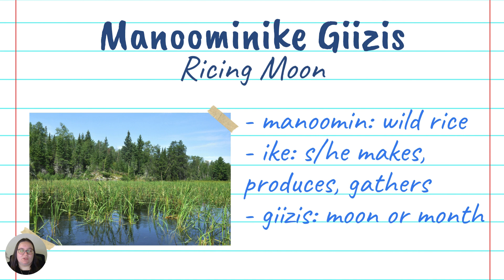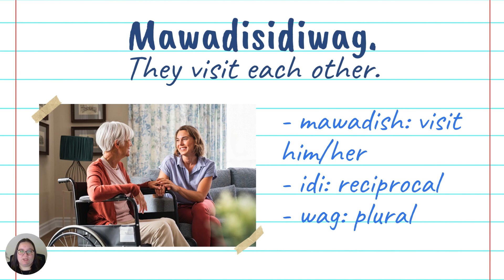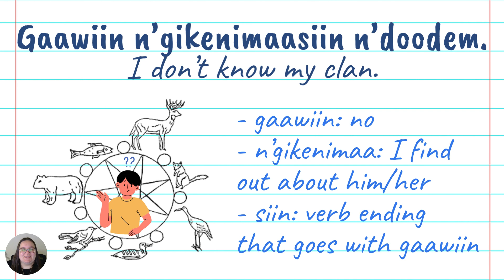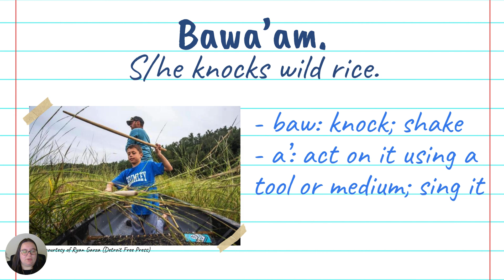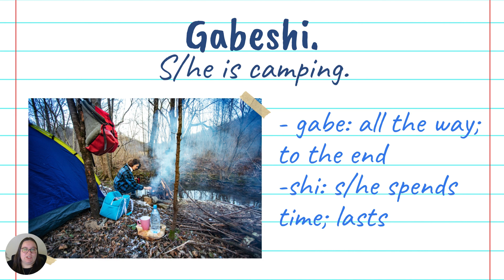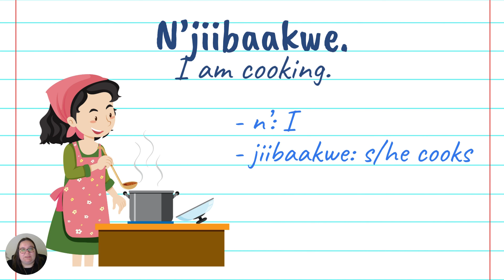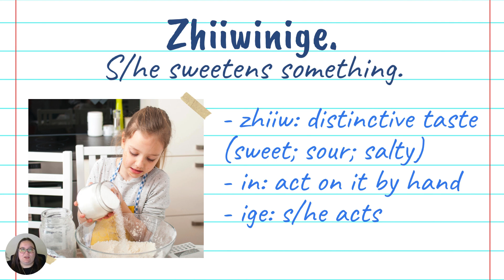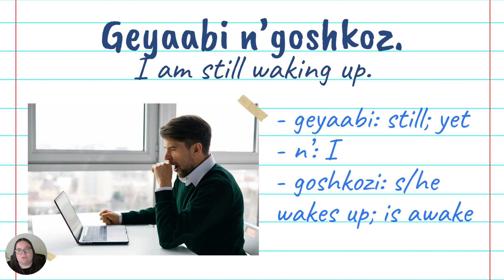Ricing Moon Anishinaabemowin Calendar - August 2024 - Bay Mills Language and Culture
Mino Manoominike Giizis – Happy Ricing Moon! ☀️

In Anishinaabemowin, manoomin (wild rice) is known as “the good berry” (mino – good; min – berry). Not only has this aquatic grain long been a staple food for Anishinaabeg, but it also has spiritual significance in our communities. One of our most important aadizokaanag (stories), the Anishinaabe Migration Story, centers wild rice as the telltale sign that our Ancestors found where they needed to be – “the place where food grows on the water.”

Manoomin (which is actually not rice, but the seed of a marsh grass) has sustained Anishinaabe people for centuries as a highly nutritious food, rich in vitamins and minerals. According to the Great Lakes Indian Fish and Wildlife Commission, manoomin is a good source of dietary fiber, protein, niacin, folate, and zinc. Manoomin can be eaten plain, with simple toppings like butter or syrup, or be made into a sweet or savory dish. Try adding it to soups, salads, berries, oatmeal, casseroles, or anything else you can think of! Any Indigenous cookbook likely has delicious recipes including wild rice.
The Anishinaabe way of hand-harvesting and processing manoomin brings it through many steps before it makes its way to your table. It also honors manoomin as one of our relatives, with its own spirit. The harvest usually takes place from late August to early September. Crews of two or more people are needed to harvest. After offering their semaa (tobacco), harvesters paddle their canoe or small boat gently into the shallow, quiet waters of inland lakes and slow-flowing streams where manoomin lives. Once in the wild rice bed, one person gently pushes the canoe forward using a long wooden push pole, preferable to a paddle as the pole will not disturb the fragile lake bottom or rice roots. The second person uses two long wooden sticks called rice knockers to collect the rice. One knocking stick is used to bend the stalks over the canoe while the other is used to gently knock the stalks so the rice falls into and around the canoe. The gentle care taken during harvest ensures that the plant is not damaged and that the rice falling into the water seeds the area, making next year’s harvest hopefully even more plentiful.

After harvesting, the manoomin must be dried on tarps, parched, danced, winnowed, and finished. To parch the rice, it is heated over a fire in a metal washtub. This dries the rice completely, making it non-perishable, and begins loosening the husks. Traditionally, the rice is then “danced” or “jigged” – someone with high-cuffed moccasins steps into a lined hole in the ground filled with rice and stamps on the rice with their feet to further loosen the husks. Winnowing is then done to separate the grains from the husks. Shallow birch bark baskets or trays are used to gently toss the rice over and over until the wind has carried away the chaff and other debris. Finally, the manoomin is finished by cleaning and sorting it, either by hand or with special screens, to separate any remaining impurities.

Once plentiful in places all around the Great Lakes, including the Upper Peninsula, manoomin populations have diminished dramatically due to poor water quality, habitat loss, and other factors. Today, many Great Lakes tribes have manoomin restoration efforts underway, including Bay Mills. In 2023, workers and volunteers spread 3,200 pounds of raw wild rice seed (harvested from wild rice beds by tribes in Wisconsin and Minnesota) over Spectacle Lake and Waishkey Bay during a two-day seeding event.

Kayla Perron Assinewe, Bay Mills History Worker, said “When we were told to travel west [in the Anishinaabe Migration Story], we were told to travel until you find that food that grows on water. So, I mean, that is kind of how our entire existence in this area began, right? We were traveling to find that food. And then over time, we lost it. So, to bring that back to our communities… it’s not just bringing back a food source. It’s bringing back all the teachings that go with it and the jobs for each person in the community, like our women are dancers and, you know, all of that is coming back with it, that history and teaching.”

Miigwech agindaasoyeg! Thank you all for reading! 🤓
Grey Shea – BMIC Cultural Language Educator
You can find an image of the calendar on our Facebook page by searching Bay Mills Language and Culture. 😊

Bay Mills' Anishinaabemowin Calendar Series
August 2024 Anishinaabemowin Calendar
Recorded August 1st, 2024
This video features Bay Mills Indian Community's Cultural Language Educator, Grey Shea.